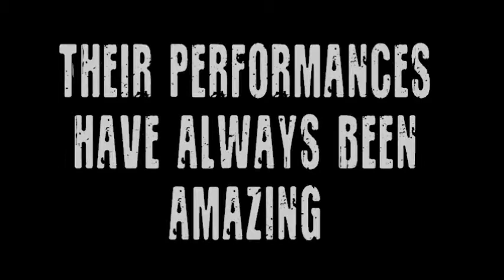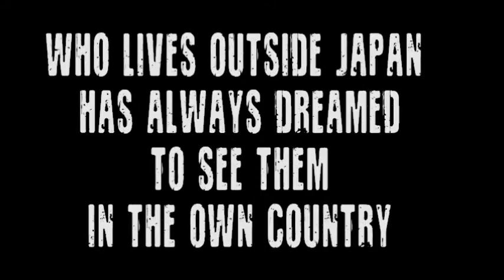ガゼット The GazettE || World Tour 2013 - The last Available Tickets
japanmusicupdates Channel keeps you updated on news, lyrics, interviews and more about japanese rock, pop and visual kei bands.

(click on "Find the tickets" just below the price. You'll be redirect to the page to chose options about the ticket. You need to be registered.)

Content shown in this video:
- The GazettE - OMEGA performance [VENOMOUS CELL]

Songs:
- The GazettE - Required Malfunction
- The GazettE - Derangement
- The GazettE - Vortex
- The GazettE - Suicide Circus
- The GazettE - Filth in the Beauty
- The GazettE - Taion

I don't own contents published in this video and neither make money with it.

japanmusicupdates Channel hasn't been created to make money, but to keep j-music fans updated.